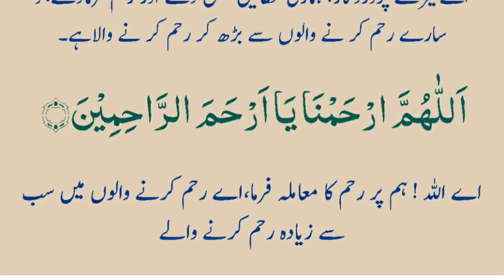First Ashra Ramzan Mubarak | Ramzan Ke Pehle Asry Ki Dua